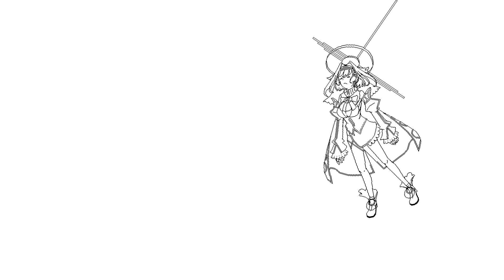So it Begins - Part1- TIME【Hololive Fan Animation｜Council】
Okay, a new series, let's see where it goes.